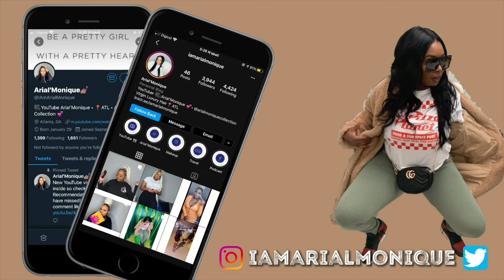NEW LIFE UPDATES AND GOALS 2022| DATING AGAIN